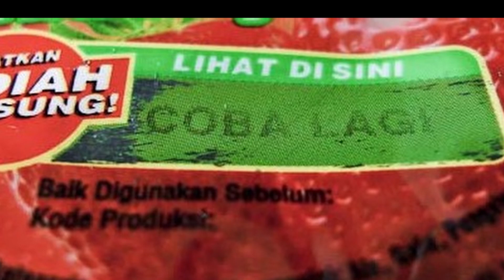【Parody Cover】Ampas Gachaku | Parody Hancur Hatiku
Cover ini dibikin cuma 3 jam dari rekaman sampe bikin MV-nya

Original Song: Olga Syahputra - Hancur Hatiku
Lyrics, Vocal, Mix, MV: Jawet

Special Appearance by @HaiHaloEpel

BMG: Dova-Syndrome (週末の予定)